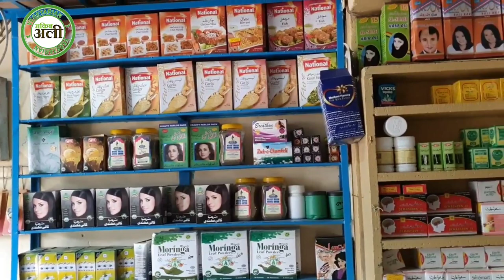खुशखबरी खुशखबरी इंग्लिश भी फेल ऐसी कीमती चीज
Emportant Notice 👇

We do not sell medicines, there is no harm in any way in our youtube videos and the recipes shown in our videos do not contain any intoxicants, we are told about home remedies like natural herbs, we are told about community guidelines in our videos  takes full care of 🙏

IAM full certified Doctor ayurvedic